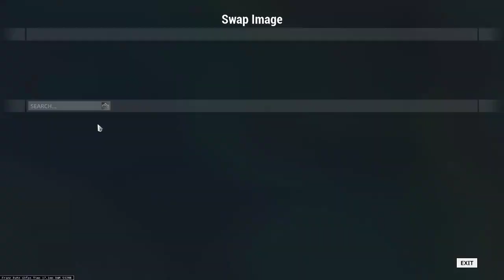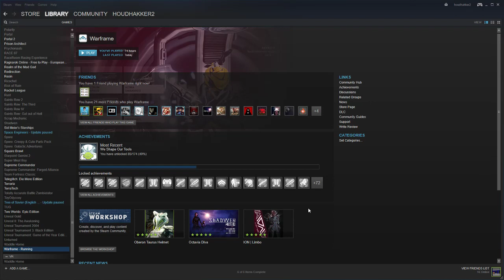just playng some warframe